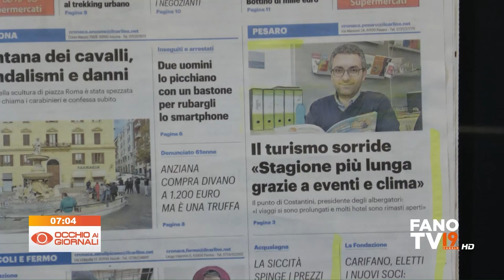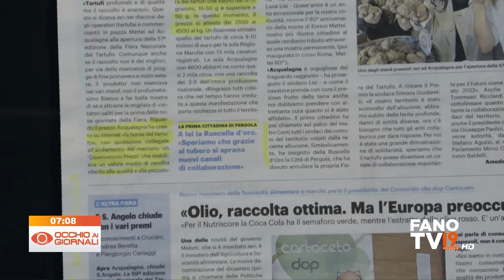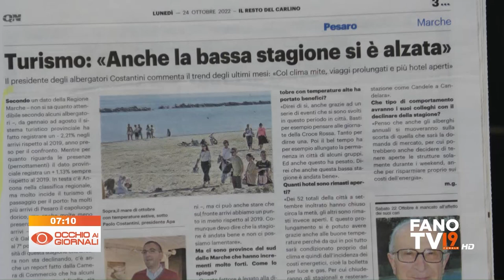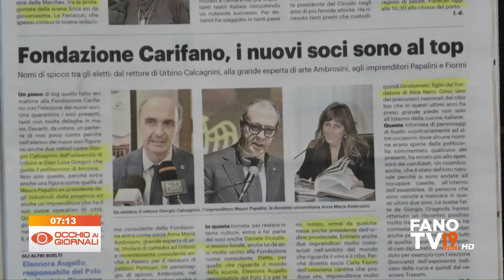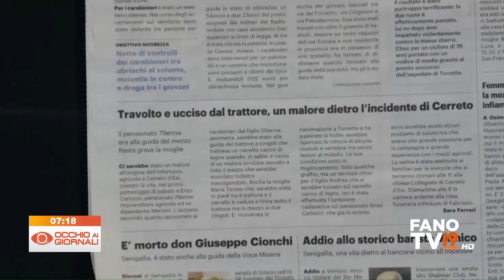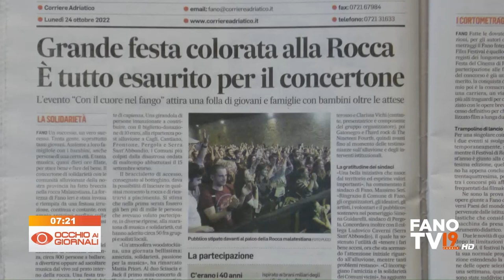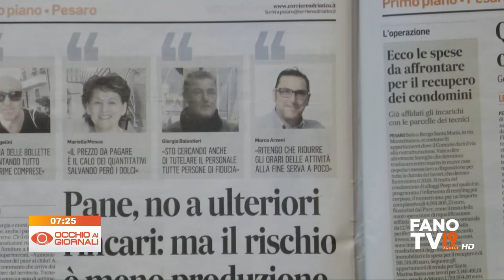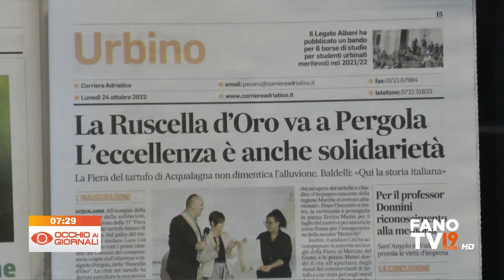Occhio ai Giornali 24 ottobre 2022